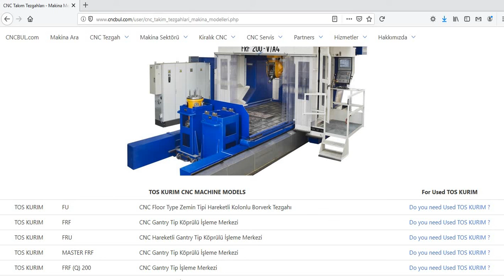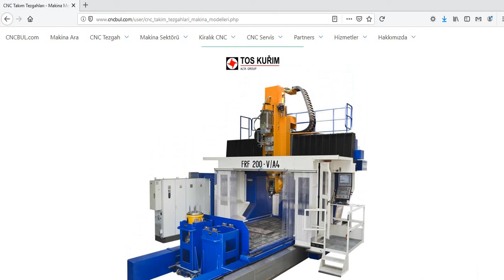TOS KURIM MACHINE MODELS (CNC Machine Tools)